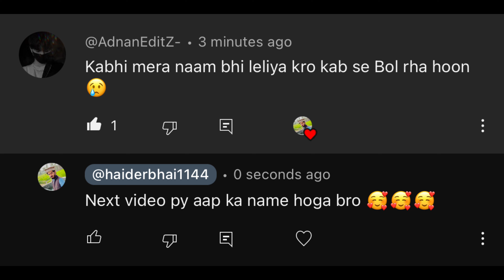#218 Truck Khrab Hogia Big problem 😱 Saudi trucking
saudi arabia
best trucking companies
trucking companies in saudi arabia
saudia trucking
how to purchase visa for trucking in saudia arabia
trucking
best trucking company saudi arabia

trucking vlog
saudi trucking vlog
saudi arabia trucking vlog
saudi vlog
trucking vlogs saudi arabia
trucking
saudi truck driver
saudi truck
india trucking vlog
dubai trucking vlog
saudi trucking
indian trucking vlog
trucking vlogs
🇦🇪dubai to 🇸🇦saudi trucking vlog
ayyub trucking vlogs
saudi truck driver vlog
saudi truck related vlog
truck vlog saudi arabia
saudi arabia truck vlog
truck driver vlog saudi arabia